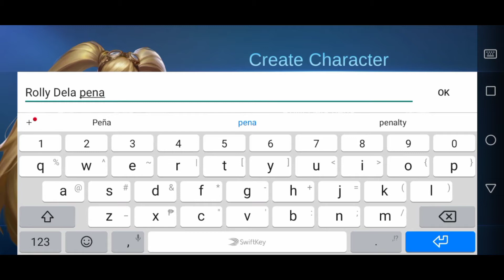First time mag laro ng ML mahirap Pala.